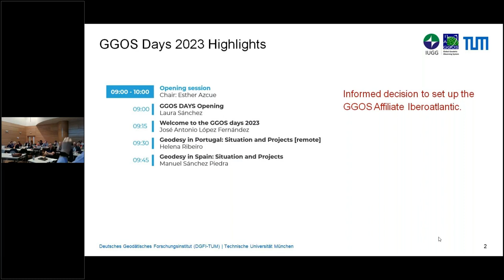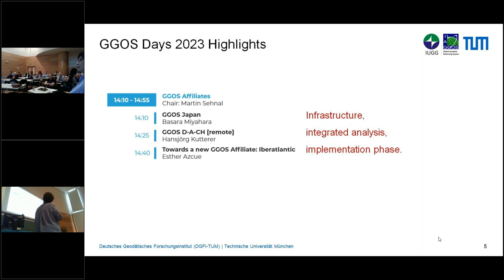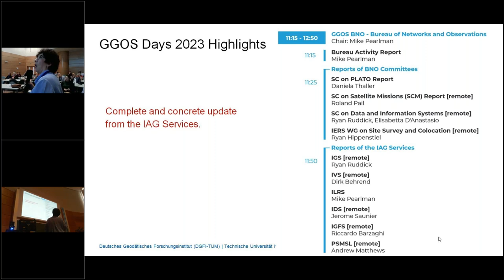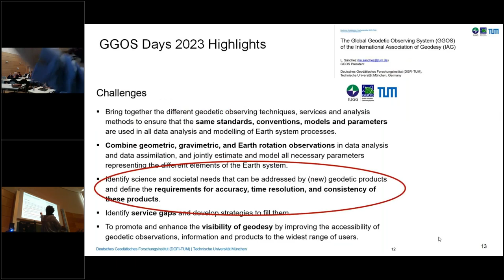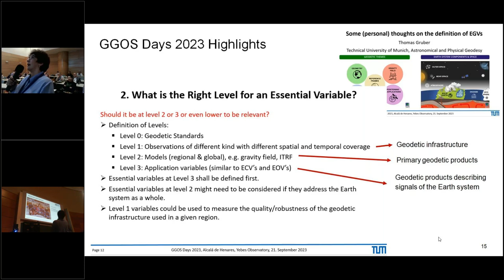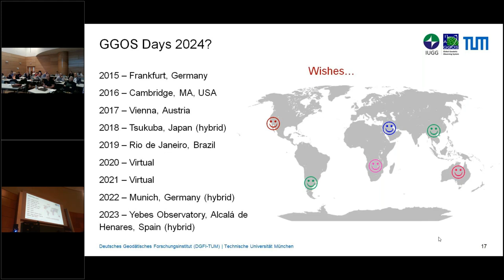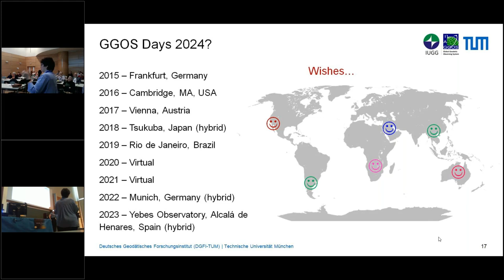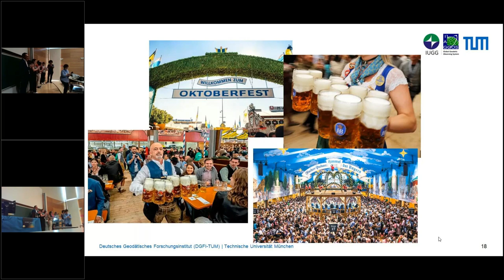11.2 GGOS Days 2023 - Closing Session (Laura Sánchez)